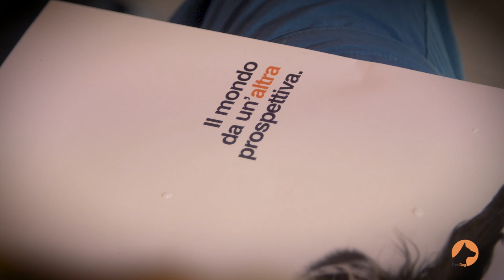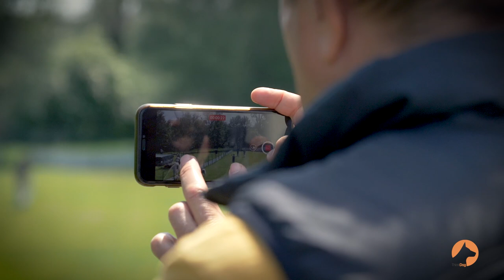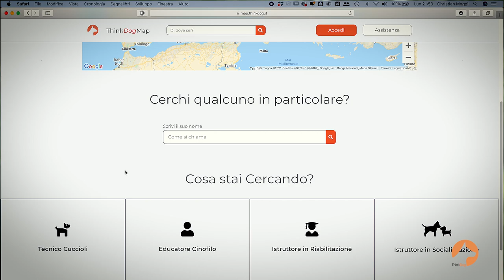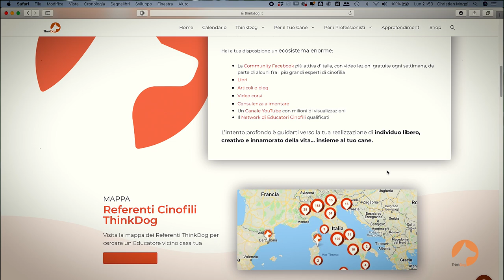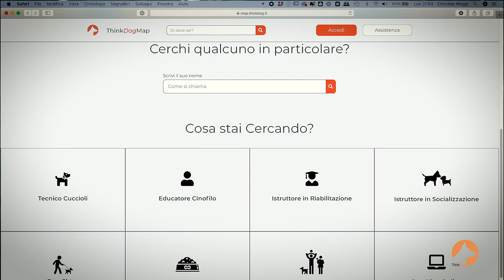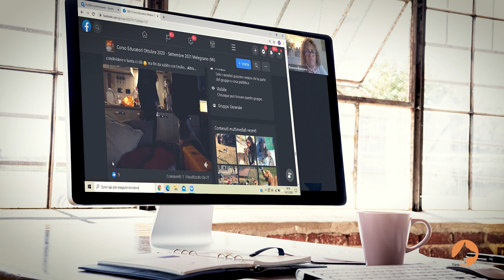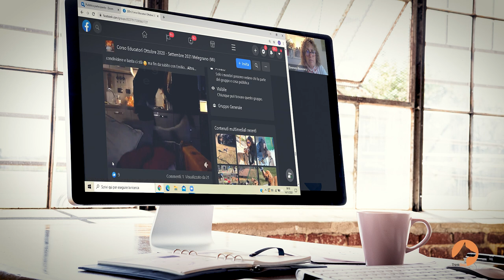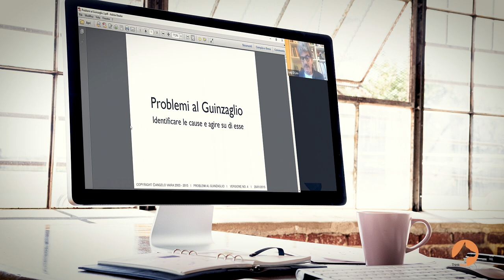La Scuola ThinkDog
Tutto sulla nostra Scuola di Formazione.

Le testimonianze degli studenti che stanno frequentando il Corso Educatori.
Com'è strutturata la didattica e l'organizzazione. I docenti e tutti i percorsi di formazione spiegati da Angelo Vaira.

Buona visione!

COLLEGATI!